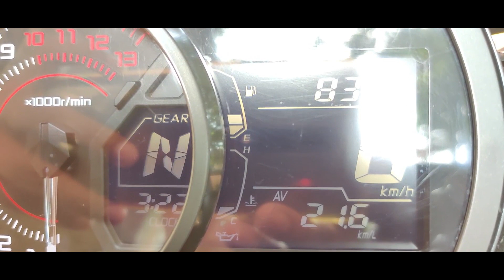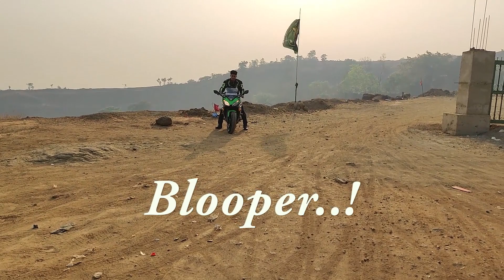Kawasaki Ninja 650 long term ownership experience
This video is my experience owning the 2019 Kawasaki Ninja 650 KRT edition. I have owned this motorcycle for over 2 years now and here I share my journey with you'll.

for the cinematic shots

Few specifications of my motorcycle:
ENGINE & TRANSMISSION: Liquid-cooled, 4-stroke 649 cc Parallel Twin
BORE AND STROKE: 83.0 mm x 60.0 mm
COMPRESSION RATIO: 10.8:1
VALVE SYSTEM DOHC: 8 valves
FUEL SYSTEM: Fuel injection: ø36 mm x 2 with dual throttle valves
FUEL TYPE / MINIMUM OCTANE RATING: Unleaded petrol/RON91
MAXIMUM POWER: 68 PS / 8,000 rpm
MAXIMUM TORQUE: 65 N.m / 6,700 rpm
TYRE - FRONT: 120/70ZR17M/C (58W)
TYRE - REAR: 160/60ZR17M/C (69W)
WHEELBASE: 1,410 mm
GROUND CLEARANCE: 130 mm
SEAT HEIGHT: 790 mm
CURB WEIGHT: 196 kg
FUEL CAPACITY: 15 litres
FRONT Suspension: ø41 mm telescopic fork / 125 mm
REAR Suspension: Horizontal Back-link with adjustable preload / 130 mm
BRAKE - FRONT: Dual semi-ﬂoating ø300 mm petal discs
BRAKE - REAR: Single ø220 mm petal disc